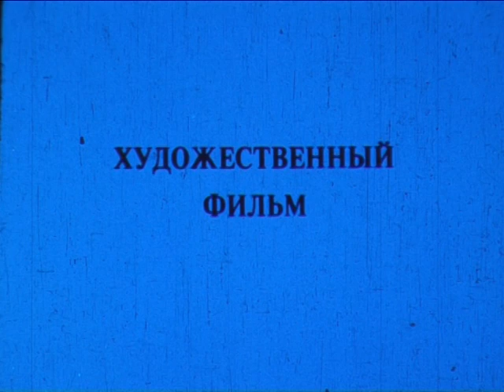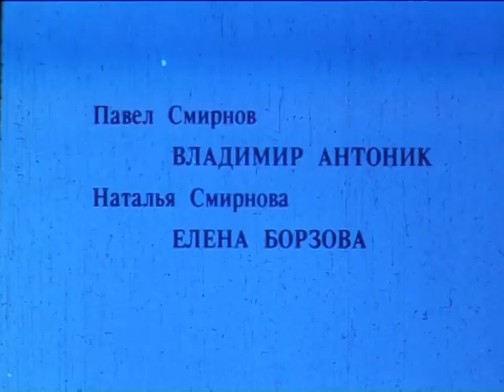Фильм "Убийца" 1990. Олег Митяев "Сахалин".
Рекламный ролик к фильму Сергея Мартьянова "Убийца" 1990. Песня из фильма Олега Митяева "Сахалин".